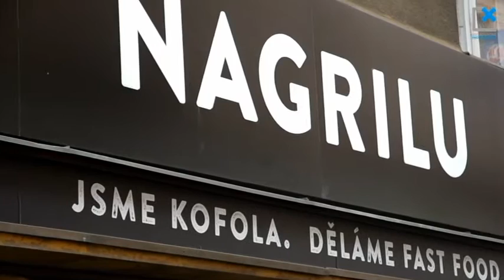Seznámení s dozorčí radou NFPK - Jannis Samaras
Generální ředitel a předseda představenstva společnosti Kofola ČeskoSlovensko. Držitel ocenění český Podnikatel roku 2011.